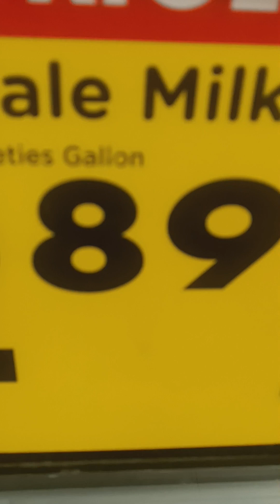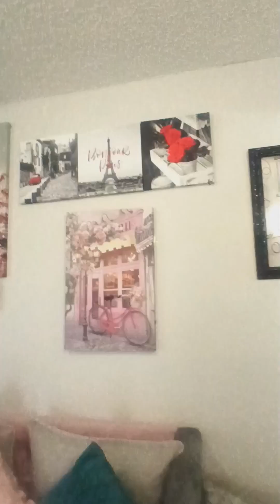First time in my life at the age of 50, living on my own. Welcome to my tiny home! 🙌🏾